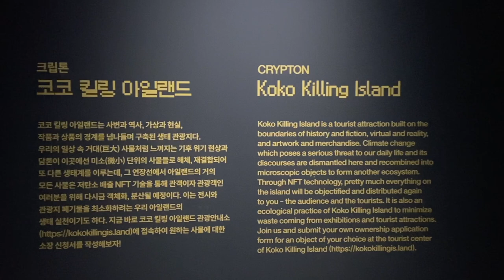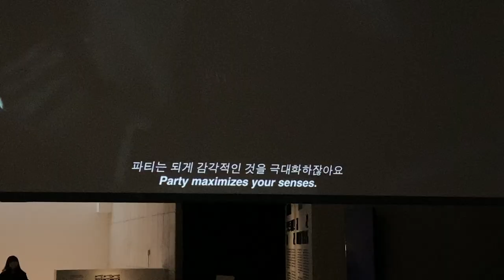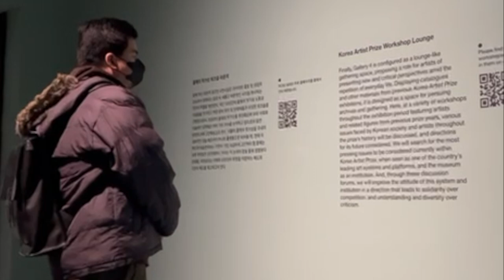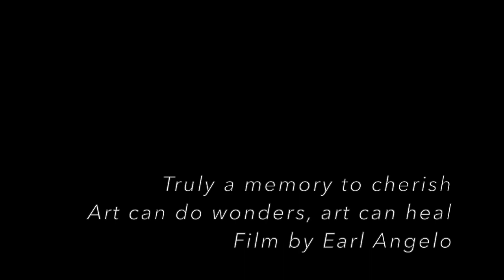SEOUL VLOG PART 3 ( METCHA x MMCA)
Happy to be able to spend this time with my younger sister , heart :))

First stop in this video was Metcha, heaven  for matcha lovers. Afterwards, we head straight to MMCA and there we got  lost with all of the art installations and stunning visuals . I intentionally made this  edit as a cinematic one for you guys to enjoy the aesthetic and minimalist vibe of the museum. Truly a must see in south korea.

Art can do wonders... Art can heal

Tiktok : Doctearl the traveler

Music
Don't waste my time by Victor Lundberg